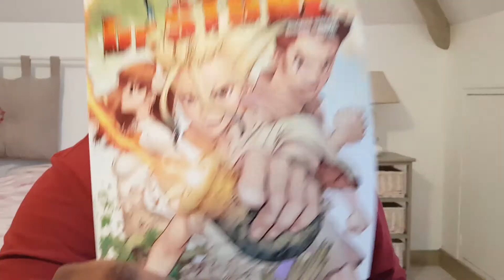[Unboxing] Press kit de survie Dr Stone le manga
Dr Stone est un mangé édité chez Glénat qui est sorti le 4 Avril . Au dessin , on retrouve Boichi , le dessinateur coréen qui s'est fait un nom au japon. Le pitch est aussi simple qu'étrange, l'humanité prends fin d'un coup, les gens sont pétrifier. Deux potes se réveillent quelques milliers d'années plus tard et doivent recréer l'humanité, rien que ça